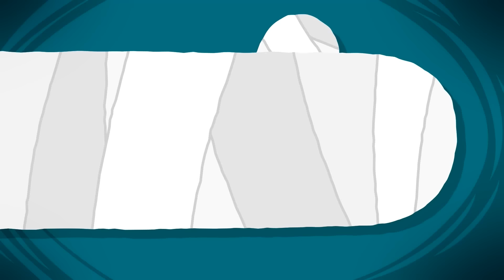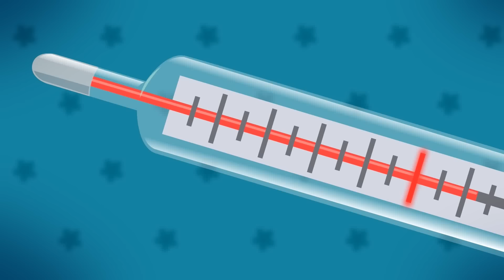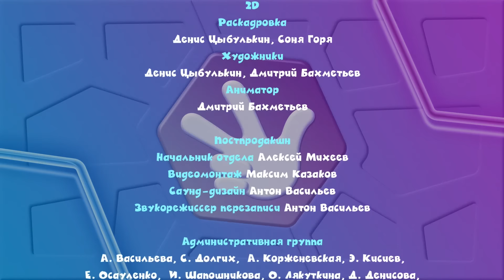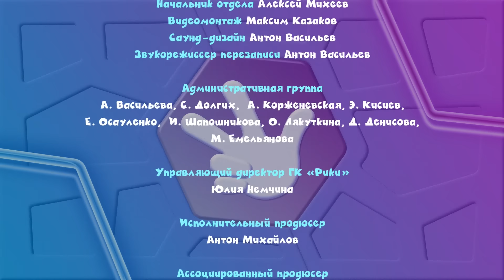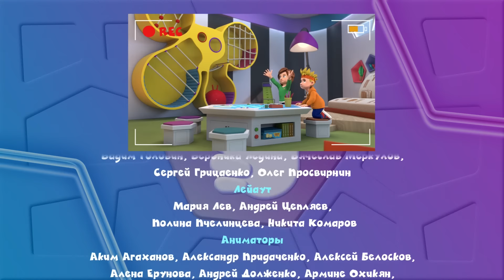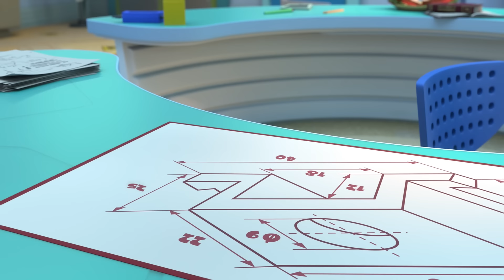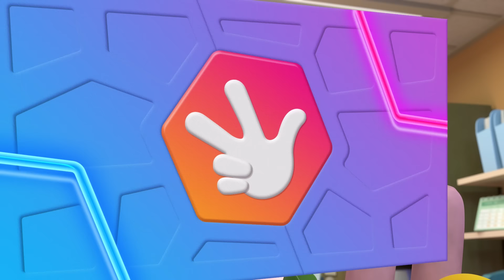Фиксики — Скоро новая серия «Рекорд» (трейлер) I 5-й сезон «Дай пять!»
Файер уверен: его имя должно попасть в «Книгу рекордов фиксиков»! Но какой же рекорд установить? Ни одна попытка не приводит к успеху... Станет ли Файер рекордсменом — узнаем в новой серии «Рекорд»: с 8 ноября — на нашем канале!

00:30 - Бинт
06:46 - Вакуум
12:11 - Марсоход
17:40 - Телекинез
23:06 - Мультиварка